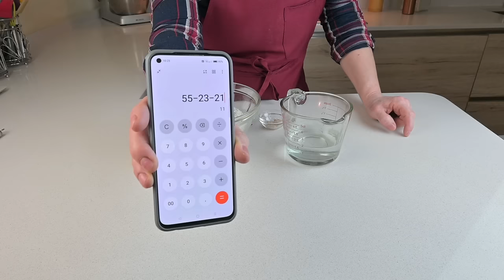Focaccia con biga MILLE BOLLE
Ciao, oggi ti propongo una ricetta squisita e veramente semplice da fare: la focaccia con biga mille bolle. Da gustare semplice oppure con affettati e formaggi, vieni con me in cucina per vedere come ottenere una focaccia davvero irresistibile!

Ingredienti:
Biga
400g di farina 0 W320
180g di acqua fredda (45% di acqua)
4g di lievito di birra fresco (1,5g se usi quello secco)

Rinfresco:
150g di farina 0 W320
200g di acqua fredda
15g di sale
6g di malto
20g di olio extra vergine di oliva